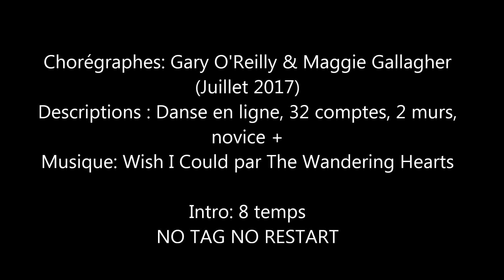WANDERING HEARTS Country Line Dance(Dance)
Chorégraphes: Gary O'Reilly & Maggie Gallagher
Descriptions : Danse en ligne, 32 comptes, 2 murs,
novice + (Juillet 2017)